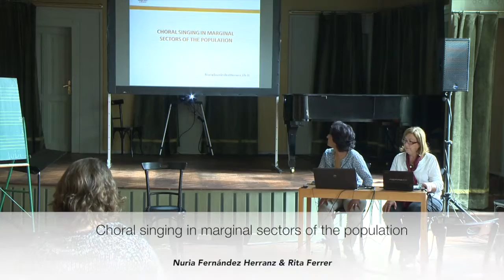Nuria Fernández Herranz & Rita Ferrer: Choral singing in marginal sectors of the population